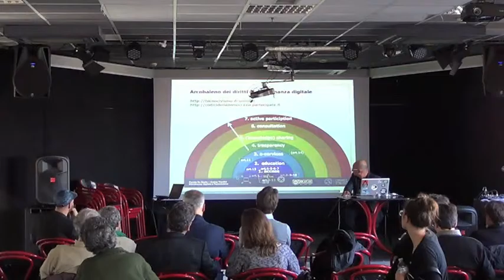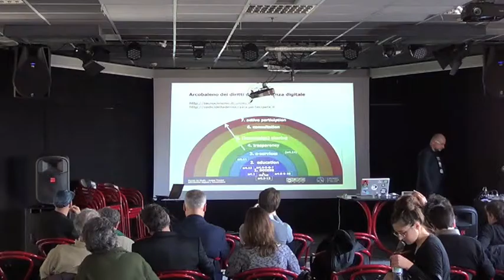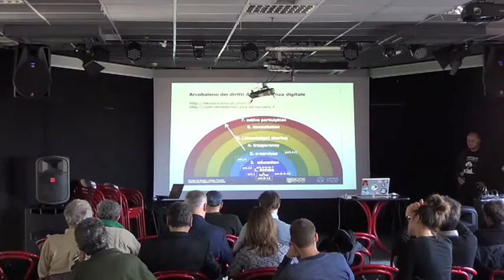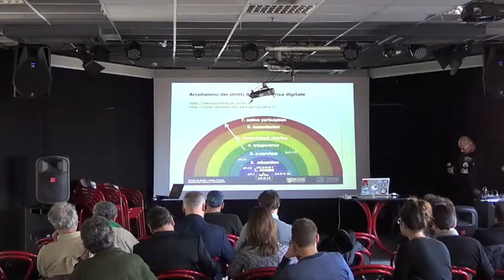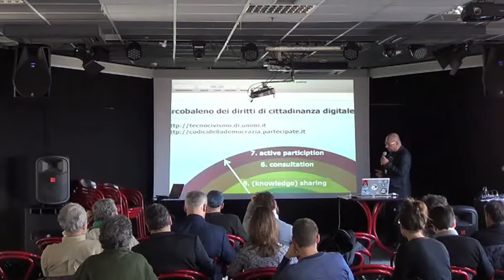IUFitalia2015 - #02 Fiorella De Cindio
Internet Ungovernance Forum Italia 2015.
Fiorella De Cindio. Università Statale di Milano e Fondazione RCM